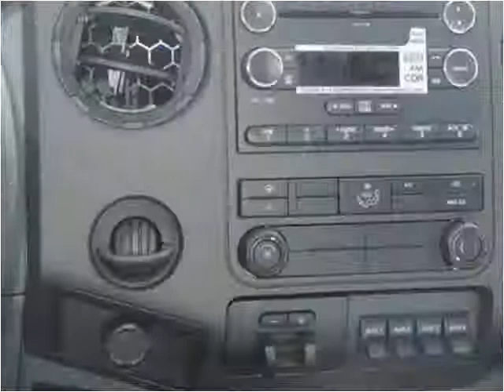2015 Ford F450 New Cars Manassas VA